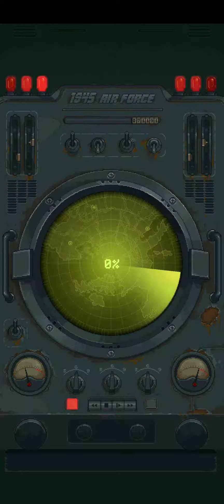1945 Air Force 🛩️ | Pratik Gaming